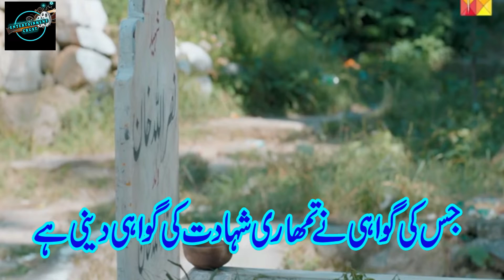Jes ke Gawahi ne Tumhari Shahadat ki Gawahi Deni hy | Drama Sang E Mah | Entertainment Crust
Credit(s):
Images and footage Source:-
Starcast:-
Directed by:-